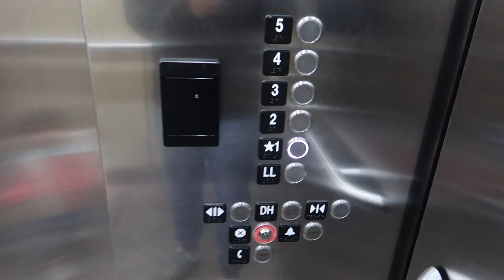تطعيم 12 شهر 96